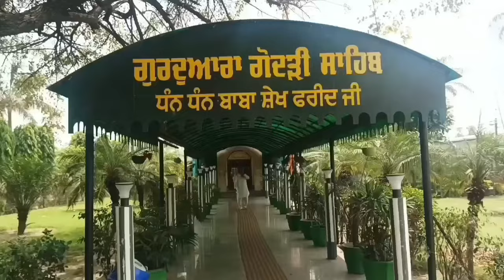Gurudwara Shri Godri Sahib Faridkot (Sheikh Farid :Fariduddin Ganjshakar